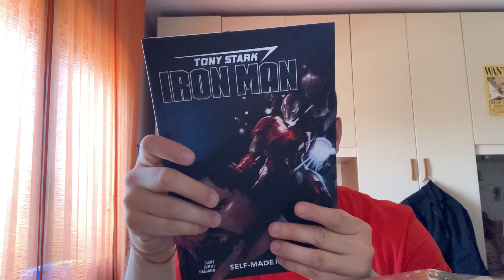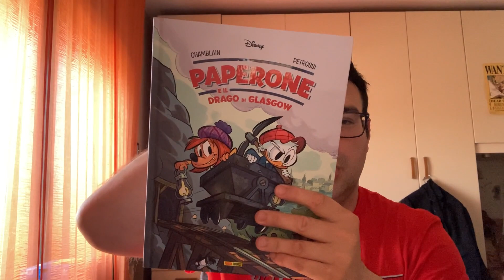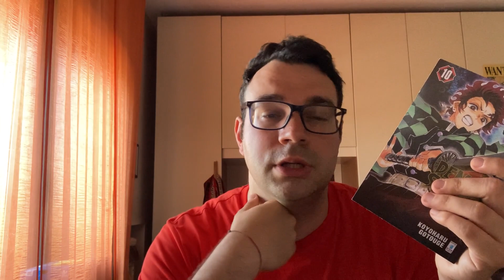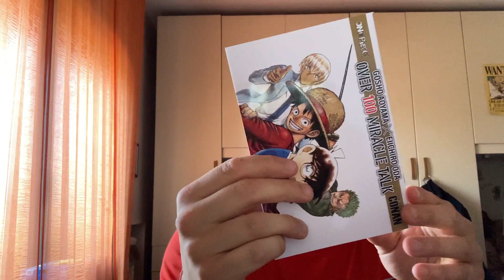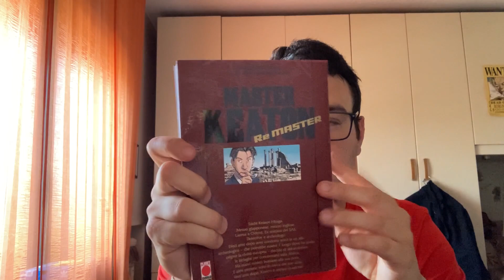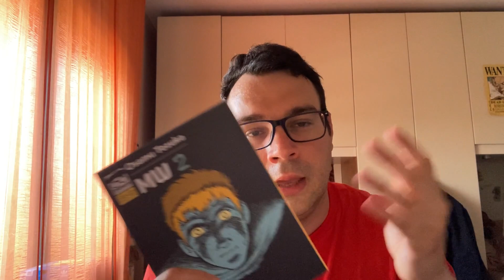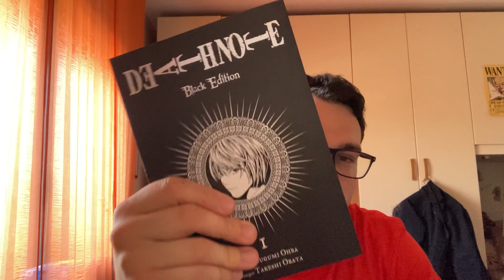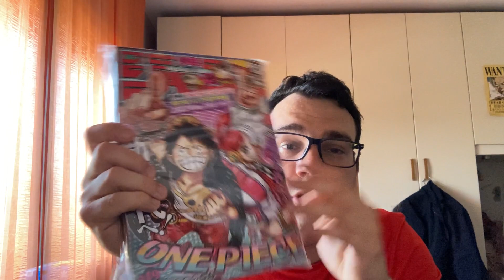ACQUISTI FUMETTOSI di MAGGIO: TORNA la MARVEL!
Nuovo video a tema fumetti!
Oggi vi mostro gli acquisti del mese di maggio.
Grande ritorno dei volumi Marvel.

Buon divertimento!

AndrewRozza